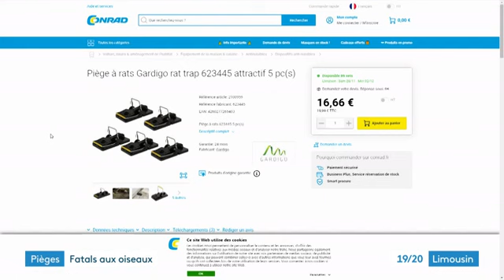Centre de sauvegarde de la faune sauvage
retrouvez nous sur notre site et notre page facebook , à bientôt ;)